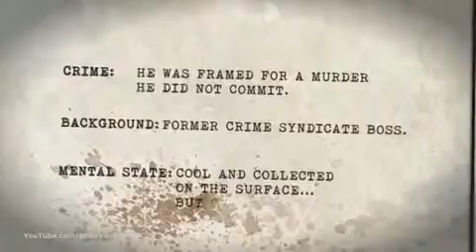Gun Loco Maddox Case File HD937